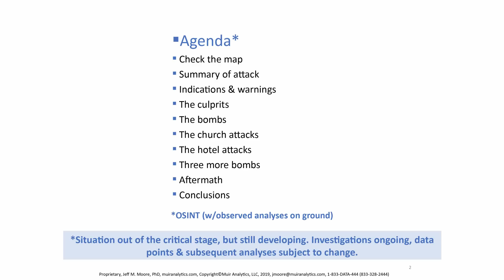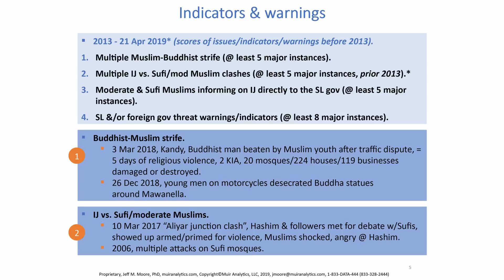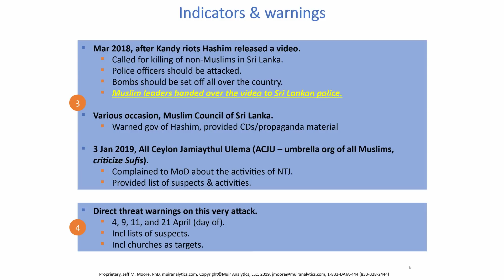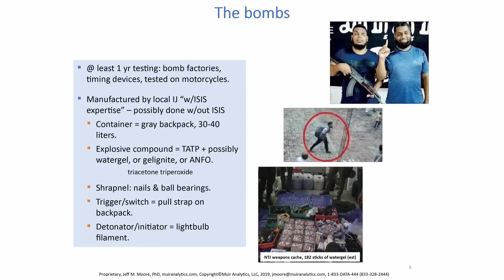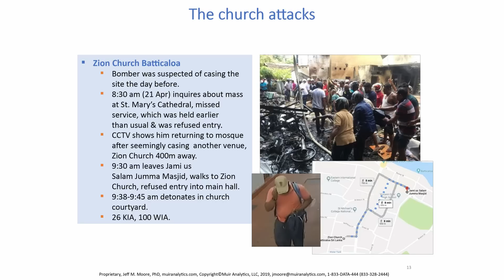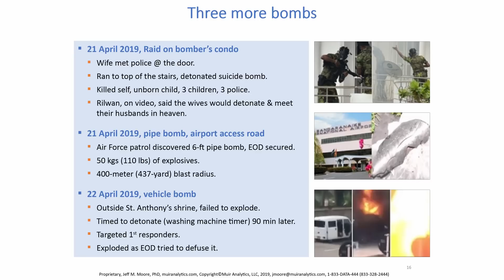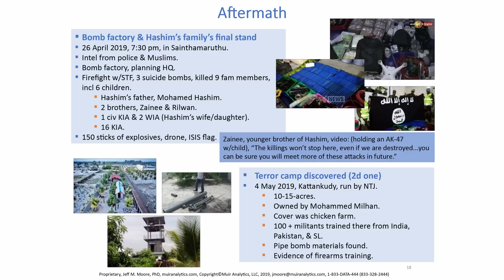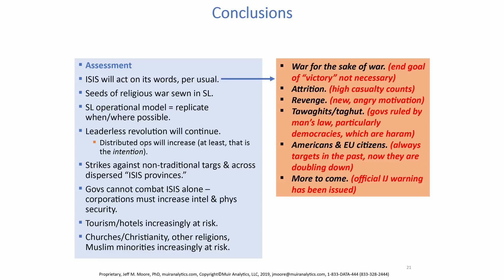Jeff Moore and MeiLee Dozier: ISIS' Leaderless Revolution and the Sri Lanka Attacks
MeiLee Dozier is an Asia-focused analyst with over 13 years of experience living and working in the region and nearly a decade devoted to in-depth analysis of its shifting geopolitical landscape, as well as its domestic conflicts, transnational threats, and other national security issues.

Ms. Dozier was most recently in Sri Lanka to assess the situation after the Easter Day attacks by suicide bombers and visited the hotels and church sites where they occurred.

She has developed a broad perspective from working in multiple fields, including journalism, international development, NGOs, private sector investment, academia and think-tanks.

Now based in Washington DC, Dozier continues to travel to the region for research and maintains an extensive network of contacts. She received her M.A. in International Relations and International Economics from the Johns Hopkins University School of Advanced International Studies and her B.A. at the University of Pennsylvania.

Dr. Jeff Moore is the CEO of Muir Analytics. He last spoke at Westminster on the Evolution in Islamic Insurgency in Asia. He earned his PhD in Thai counterinsurgency strategies and tactics from the University of Exeter in the UK in 2011. He has a BA in political science and an MA in US history with a concentration in military affairs from East Carolina University.
Dr. Moore has worked as a defense contractor and security consultant since 1998. He has supported the US Army’s Plans and Operations Division (G-3) in the Pentagon and The Department of Defense’s Force Transformation, among others. He also taught counterterrorism and COIN at National Defense University.
Dr. Moore is published in a wide array of magazines such as UPI’s “OutsideView,” “Jane’s Terrorism and Insurgency Centre,” the US Naval Institute’s “Proceedings” and “Naval History” magazines, “Small Wars Journal,” “World Refining,” “Asia Inc.,” “Mass Transit,” “World Oil”, and PropertyCasualty360, an insurance magazine. He is the author of two books: “Spies for Nimitz: Joint Military Intelligence in the Pacific War,” and “The Thai Way of Counterinsurgency.”

Jeff has given briefs to the Defense Intelligence Agency, the Pentagon, JUSMAG Thailand, the Overseas Security Advisory Council in Singapore, Thai Special Forces Headquarters, the Thai National Security Council, the U.S. Chamber of Commerce in Singapore, The American Society for Industrial Security, the FBI, and other like entities.